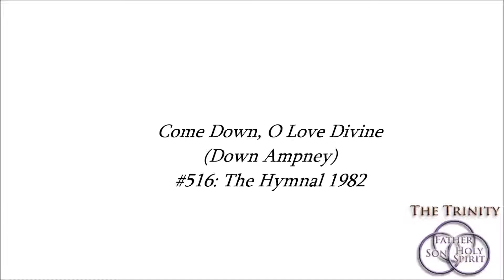Come Down, O Love Divine (Down Ampney)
Aquia Episcopal Church. Stafford, VA
Gradual Hymn, Trinity Sunday
1115 AM Eucharist Rite I
22 May 2016